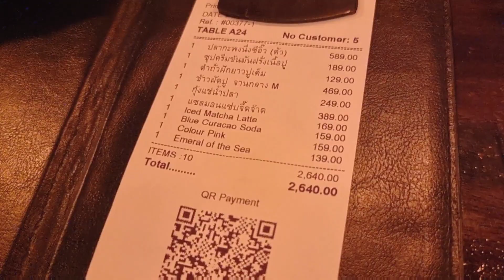泰国节假日芭提雅全城酒店爆满，海边餐厅就餐排队